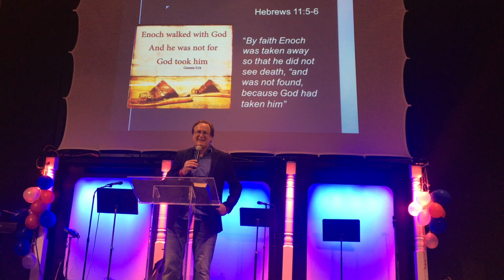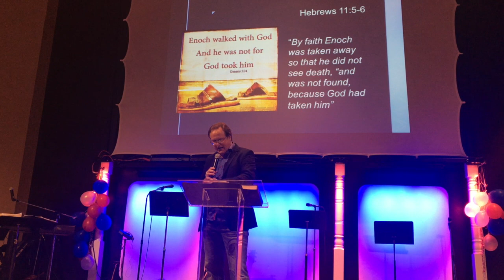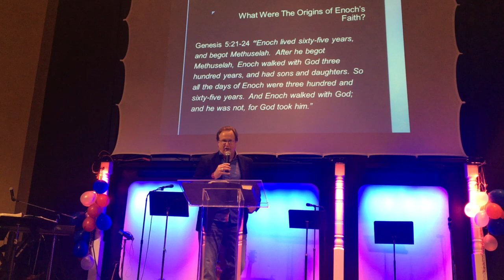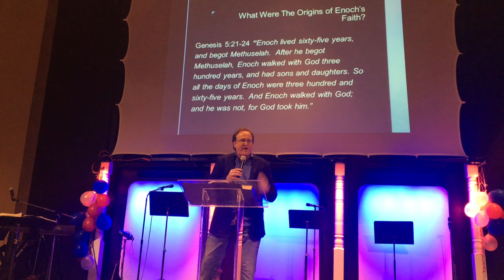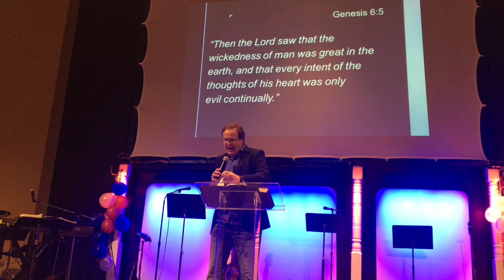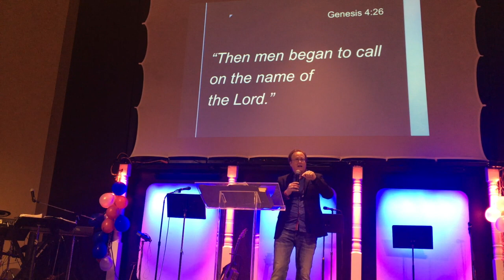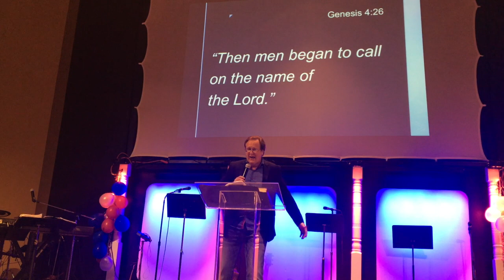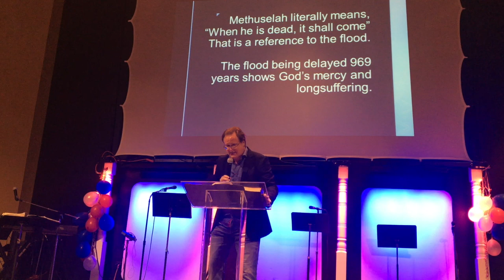Pleasing God: Enoch's Conversion And Revelation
If you are a Christian you want to please God. Pleasing God was the hallmark of a man in the Old Testament by the name of Enoch.  This video relates how Enoch converted to God at 65 years of age and how God gave him a powerful revelation which he revealed in the name of his son Methuselah.  If you want to please God you must also have faith because you cannot please God without it.